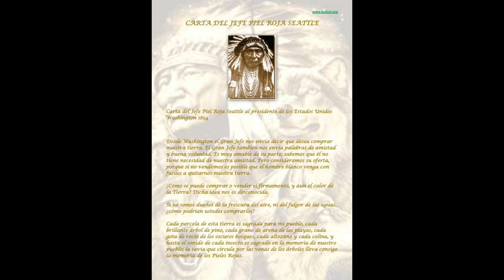Carta del Jefe Piel Roja Seattle al Presidente de los Estados Unidos (1854)